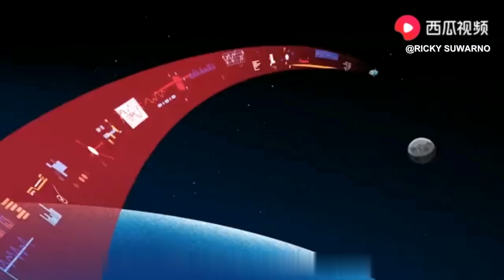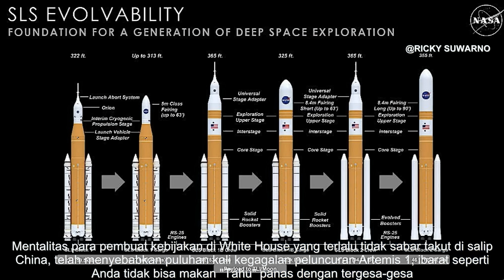Mengapa NASA bersikeras meluncurkan Program pendaratan di bulan Artemis 1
Untuk pertama kalinya dalam 50 tahun, NASA berencana meluncurkan roket yang dapat mengangkut manusia ke bulan, yang diberi nama Program Artemis-1. Beberapa hari yang lalu, peluncuran uji pertama program "Artemis" 1 berakhir dengan pembatalan peluncuran. Roket "Artemis 1", yang semula dijadwalkan pada tanggal 3 September, ditunda lagi sampai tanggal 5 September hari ini. Sebelum peluncuran, NASA mengklaim masalah kebocoran hidrogen cair tetap tidak terselesaikan setelah pemeriksaan keempat kalinya. Mengapa program Artemis 1 bisa begitu berliku-liku ?